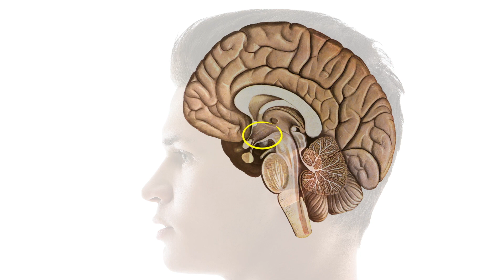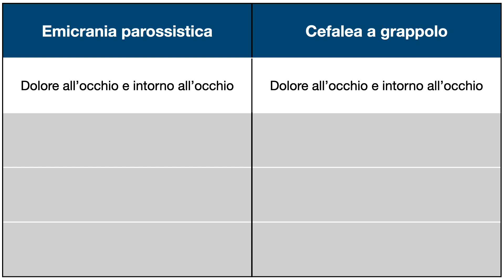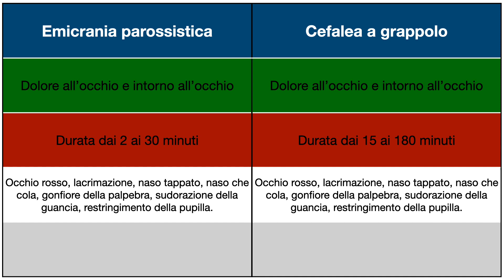Che fitte all'occhio! Emicrania parossistica.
Il Dott. Marcello Melis parla dell'emicrania parossistica. È una cefalea che fa parte del gruppo delle cefalee autonomiche, come la cefalea a grappolo. Vediamo i meccanismi attraverso i quali si origina, i sintomi, la diagnosi e la cura.
Ovviamente il video ha uno scopo puramente informativo e divulgativo e non sostituisce in alcun modo la visita medica e i test diagnostici che sono le uniche metodiche che consentono di fare una diagnosi e stabilire una terapia.
Queste sono le fonti da cui sono state prese le informazioni utilizzate per la preparazione del video:

- Headache Classification Committee of the International Headache Society (IHS): The International Classification of Headache Disorders, 3rd edition. Cephalalgia 2018;38(1):1-211.

- Osman C, Bahra A. Paroxysmal hemicrania. Ann Indian Acad Neurol 2018;21(Suppl 1):S16-S22.

- Prakash S, Patell R. Paroxysmal hemicrania: an update. Curr Pain Headache Rep 2014;18(4):407.

- Paliwal VK, Uniyal R. Paroxysmal hemicrania: an update. Neurol India 2021;69(Suppl):S135-S143.

- Miei RW, Dhadwal S. Primary headaches. Dent Clin North Am 2018;62(4):611–628.

Si ringraziano inoltre per la partecipazione: Gioele Dix, Diego Abatantuono, Leslie Nielsen, Christian De Sica e l'arrotino.

Le immagini e gli spezzoni dei film inseriti in questo video sono utilizzati a fini didattico-scientifici e senza scopo di lucro, come previsto dall'Art. 70 della Legge 633 del 1941.

Questi sono io miei libri:

- Sbarazzati del dolore: L'Articolazione TemporoMandibolare non fa più paura.

- Bruxismo, cos'é? Cause, sintomi e terapia.

And: "Radiopaedia - Drawing Main branches of the trigeminal nerve - no labels" by Sachintha Hapugoda, license: CC BY-NC-SA; "Sobotta 1909 fig.624 - Brain, median section - no labels" by Johannes Sobotta and dream_studio3, license: CC BY-SA.